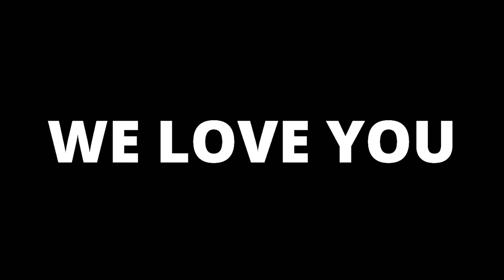Prank on german girlfriend ** gone wrong | She started crying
Namasteeeee Dosto 🙏
Mera naam Juli h or muje Bharat bahut passand karoge. Aur muje lagta h mera dil se bharatiya h ❤️ 🇮🇳
Please ye video share karo tumara friends ke sath
Enjoy and lots of love 💛

All links without * are personal recommendations, no advertise!